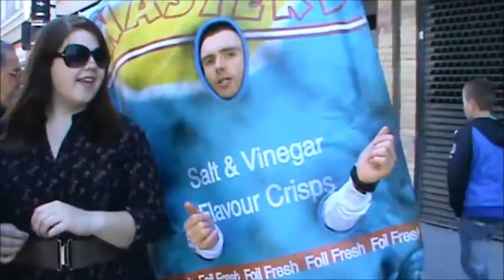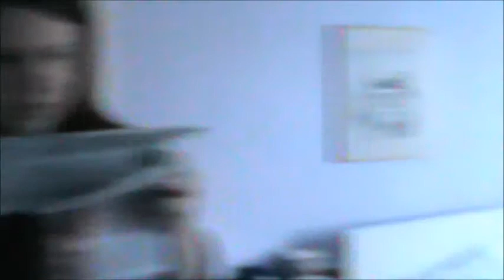London date with Jana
Met up with my american high school love Jana and went around London then joined with Brandon to go to Harrods. Had such a good time!